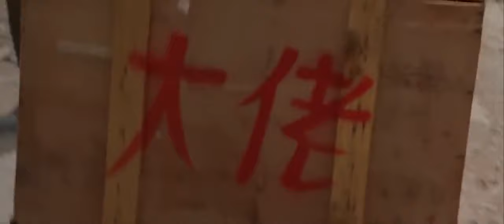Chandni Chowk to China Full Movie Part -1 Akshay Kumar - Deepika Padukone - Mithun Chakraborty